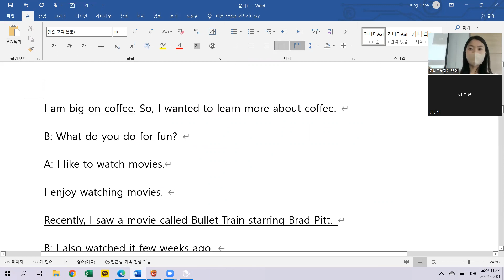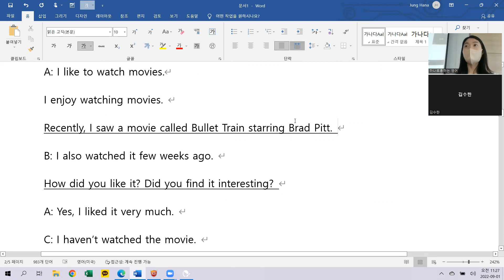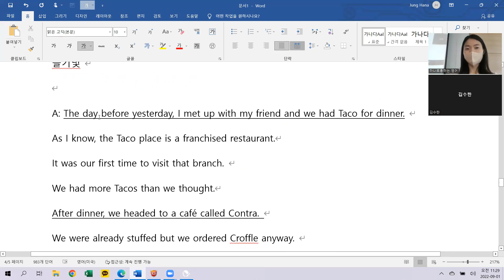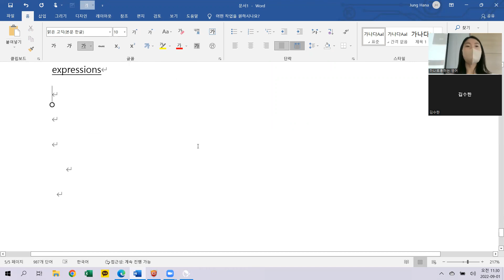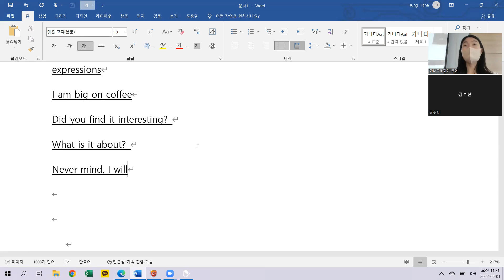9.1 class review 10시